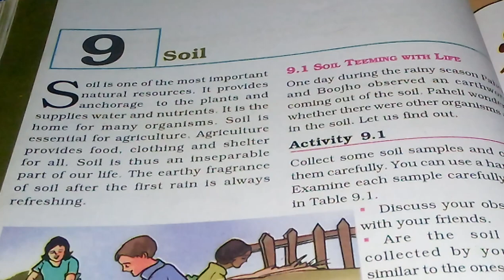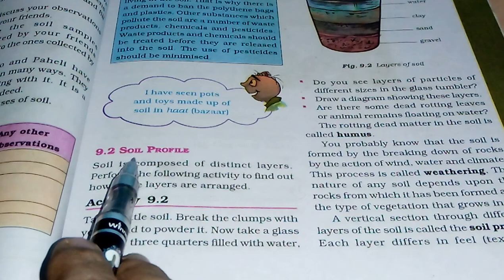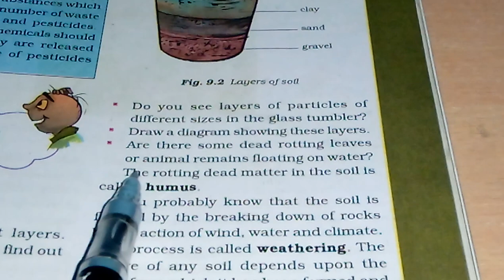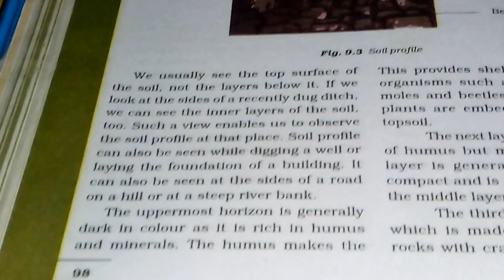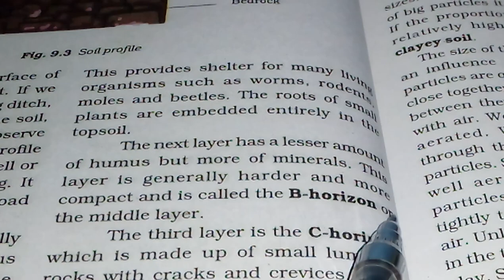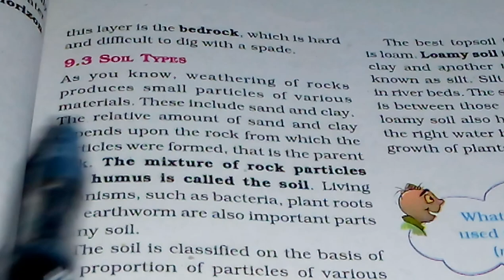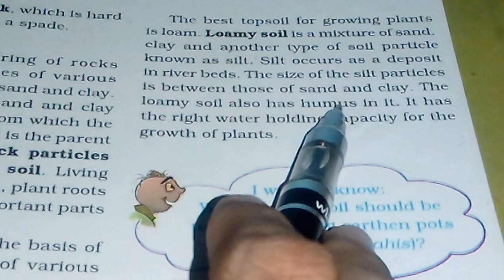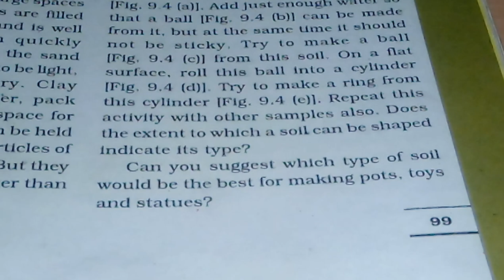Chapter 9 - Soil - Reading Part 1 - Class 7 Science NCERT